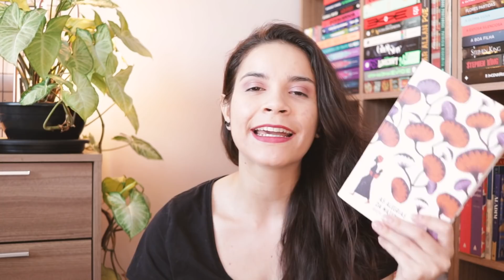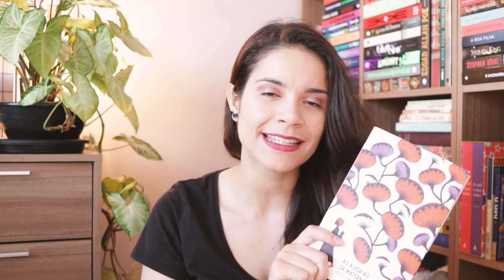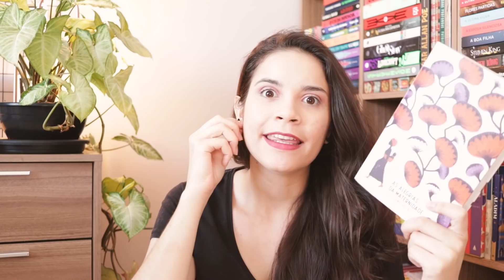previsões 5 ESTRELAS para 2021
oieeee!
hoje vamos conversar sobre as minhas PrevisõesLiterárias para #2021

se interessou por algum livro? use o meu link e contribua com o crescimento do canal!

CAIXA POSTAL
Reniére Pimentel
Caixa Postal 6011
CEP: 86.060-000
Londrina - PR